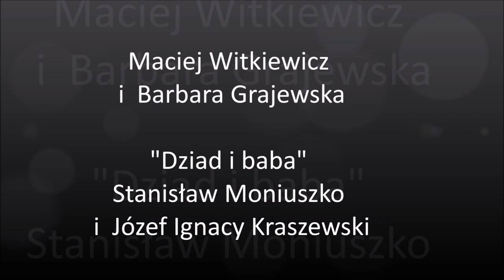Maciej Witkiewicz i Barbara Grajewska - "Dziad i baba" - Stanisław Moniuszko i Józef Kraszewski